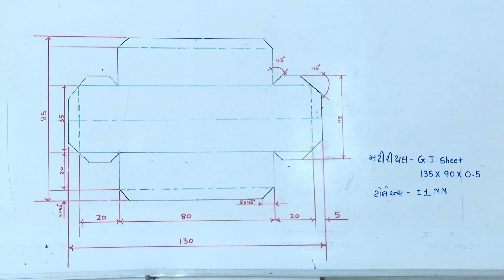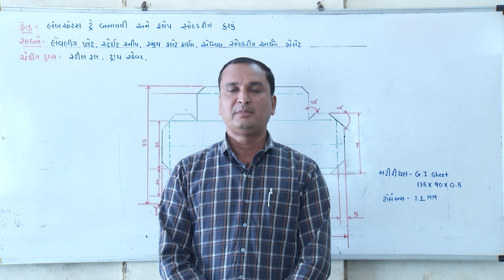FT_P-44 લંબ ચોરસ ટ્રે બનાવવી અને ફ્લેપ સોલ્ડરીંગ કરવું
લંબ ચોરસ ટ્રે બનાવવી અને ફ્લેપ સોલ્ડરીંગ કરવું